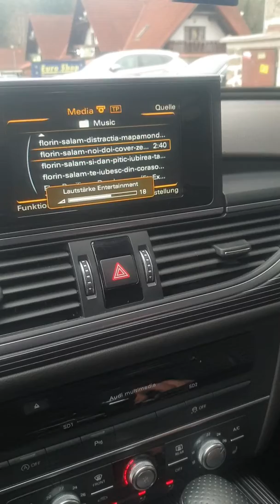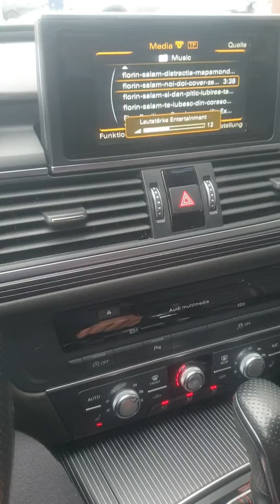2 februarie 2020